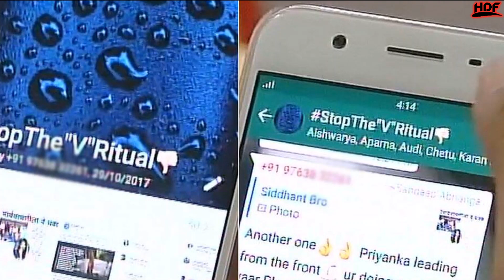ఇక్కడ అమ్మాయిలకు మొదటిరాత్రి ((అది)) కనపడకపోతే నరకమే... | Interesting Facts | Hidden Facts Telugu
ఇక్కడ అమ్మాయిలకు మొదటిరాత్రి అది కనపడకపోతే నరకమే...| Interesting Facts In Telugu | Hidden Facts Telugu |